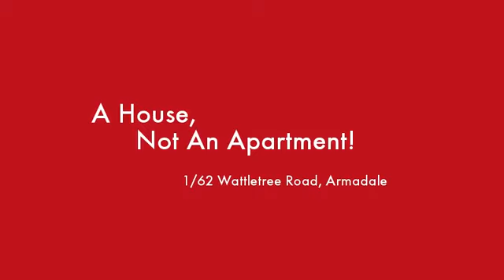1/62 Wattletree Road Armadale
Instavid for 1/62 Wattletree Road, Armadale